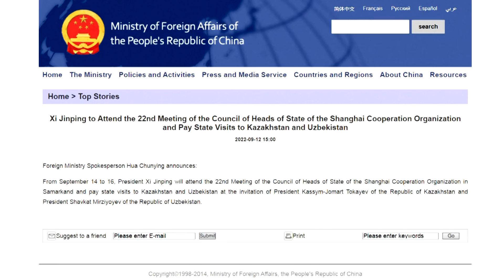Си Цзиньпин посетит с визитами Казахстан и Узбекистан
Си Цзиньпин посетит с визитами Казахстан и Узбекистан. Эту информацию агентству «NazarNews» предоставило китайское агентство «CCTV-plus».